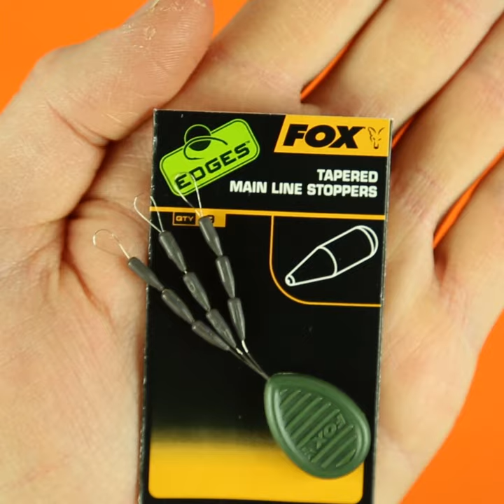CARPologyTV - How to tie Lewis Porter's Naked Chod Rig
Watch the video to see how to tie Lewis Porter's version of the Naked Chod Rig.